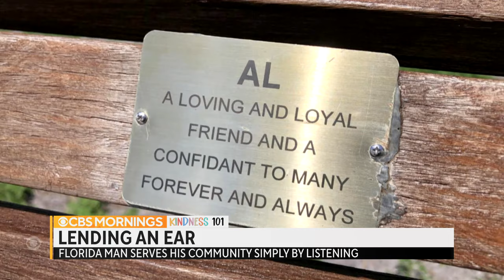Kindness 101: A lesson in listening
As part of our ongoing series “Kindness 101,” Steve Hartman and his kids are sharing stories built around themes of kindness and character and the people who have mastered both. His latest lesson is listening.